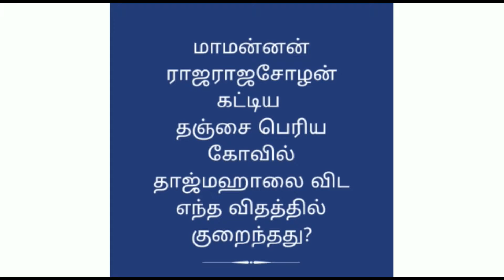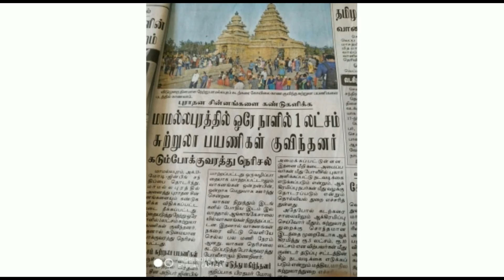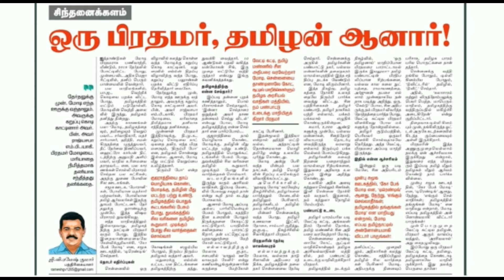தேசத்தின் தல மோடி ஜி... Thala Modi Ji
மோடி ஜி,  இந்தியாவின் மதிப்பை எந்த அளவுக்கு உயர்த்தி உள்ளார் ?
மாமல்ல புரத்தில் வைத்து சீன அதிபரை சந்தித்த பயன் என்ன ?
தமிழ் மீதும், தமிழக மக்கள் மீதும் மோடி ஜி-யின் அக்கறை, அன்பு...
மற்றும் பல தகவல்கள்...

சினிமாவில் தல - அஜித்
கிரிக்கெட்டில் தல - தோனி
தேசத்தின் தல - மோடி ஜி

மோடி ஆர்மீ